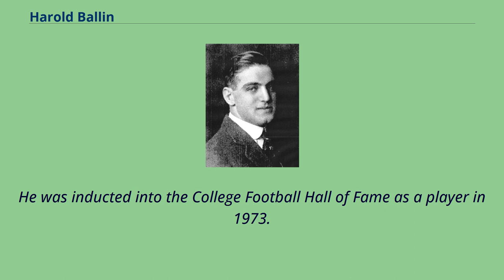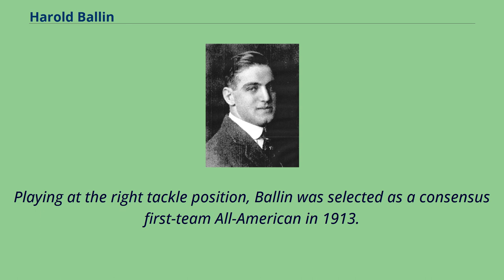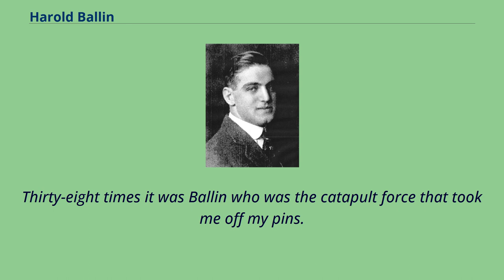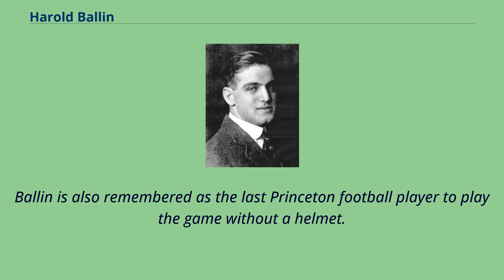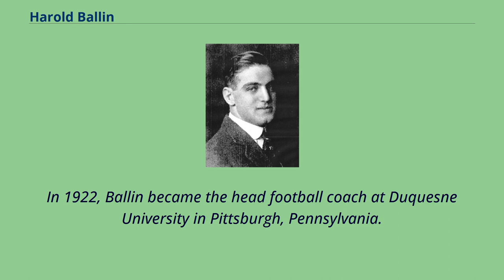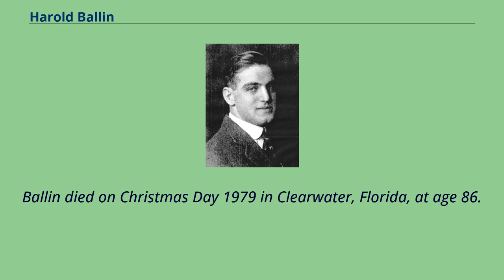Harold Ballin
All-American_college_football_players
Harold Roy Ballin （October 16, 1893 – December 25, 1979） was an American football player and coach.
He played at the tackle position for Princeton University from 1912 to 1914 and was a consensus first-team All-American in both 1913 and 1914.
Ballin served as the head football coach at Duquesne University from 1922 to 1923, compiling a record of 4–12.
He was inducted into the College Football Hall of Fame as a player in 1973.
A native of New York City, Ballin attended the Lawrenceville School before enrolling at Princeton University.
He made the Second Testimonial honor roll at Lawrenceville in April 1909.
Ballin later recalled that he was "young and underdeveloped" when he enrolled at Princeton.
He had been unable to make the varsity football team at Lawrenceville and qualified for the fourth and final unit of Princeton's freshman football team in 1911.
In 1912, Ballin played as a substitute tackle on Princeton's varsity football team.
It was as a junior in 1913 that Ballin became a star.
Playing at the right tackle position, Ballin was selected as a consensus first-team All-American in 1913.
He was selected as a first-team All-American by, among others, Walter Camp in Collier's Weekly, University of Michigan Coach Fielding H. Yost, football historian Parke H. Davis, sports writer Tom Thorp, and the Trenton Evening-Times.
In announcing his All-American team, Tom Thorp described Ballin's contributions as follows: Ballin of Princeton as a playing mate would leave the defensive strength of the eleven unquestionable.
Ballin is a Hercules in size, who has a wonderfully ...